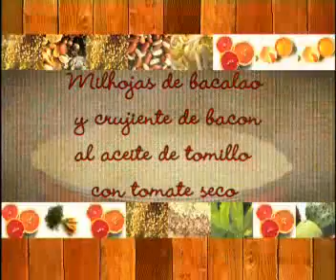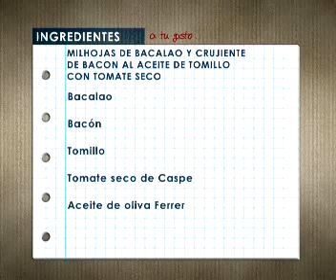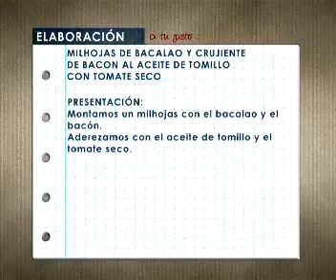Milhojas de bacalao y crujiente de bacon al aceite de tomill